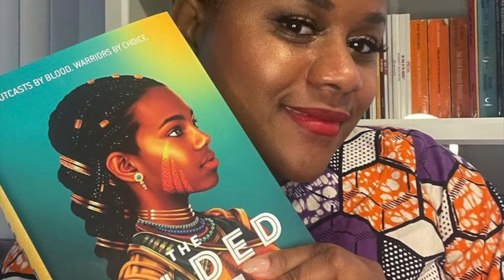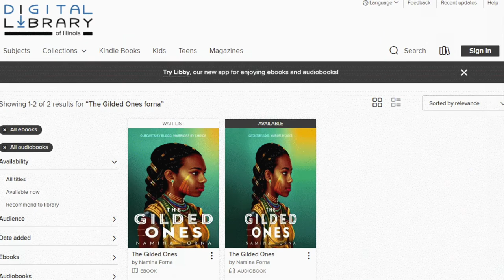The Gilded Ones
Check out this epic fantasy debut by author Namina Forna